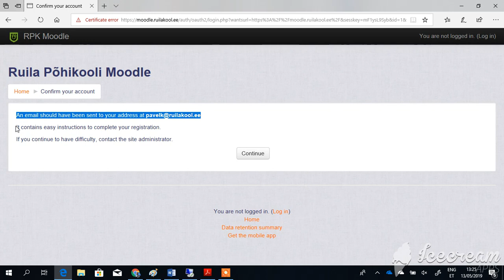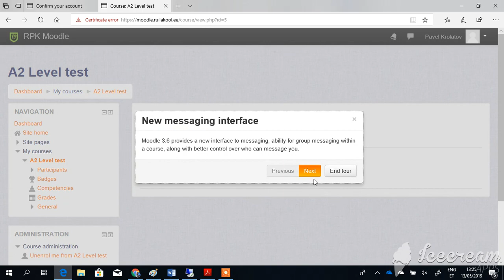registering with moodle